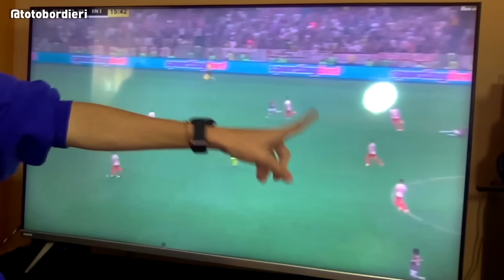Analizando a Fluminense - Rival de Boca en la Final de Copa Libertadores - Toto Bordieri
- Top videos.

ANALISIS TACTICO del RIVAL de ARGENTINA en QATAR 2022

MI COLECCION DE CAMISETAS DE FUTBOL

ANALISIS TACTICO - ROTACION POSICIONAL